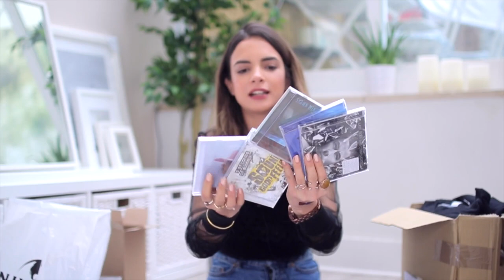Favoritos de 2016 | A Maria Vaidosa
► ÚLTIMO VÍDEO:
► REGRAS DE PARTICIPAÇÃO:
•  Fazer like no video
•  Comentar no video o nome do vosso instagram ou o vosso e-mail
•  Subscrever o Canal
Já vamos da segunda colecção de vernizes!
Todas as cores foram escolhidas por mim, bem
como o design de todas as embalagens! Espero
mesmo que gostem :)
► CAIXA POSTAL | ADRESS:
PORTUGAL,
LISBOA
APARTADO 9
EC LINDA A VELHA
2796 L. VELHA